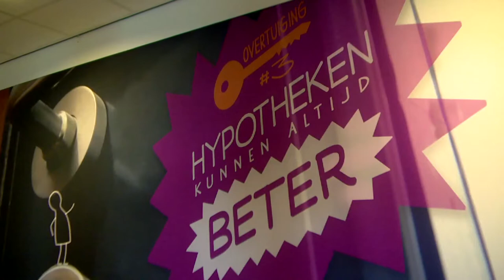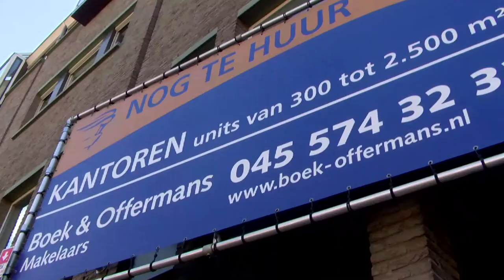Interview Ronald Touwslager - Obvion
Interview met Ronald Touwslager, directievoorzitter Obvion